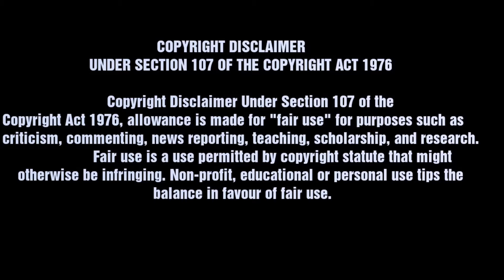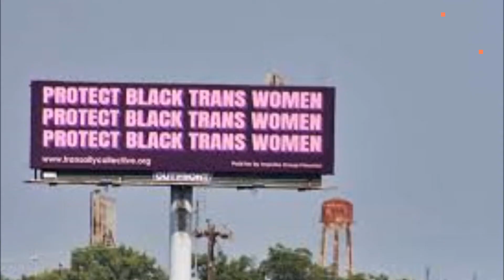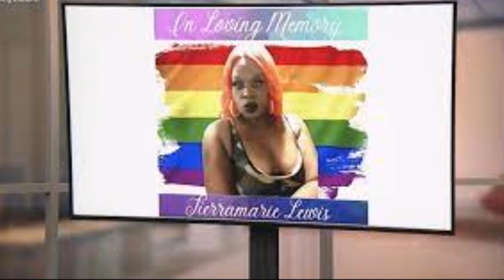Black Trans woman Tierramarie Lewis 36 murdered in Cleveland June 12 why reported late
DuaneLunsford, 25, of Cleveland in connection with Lewis’ death.